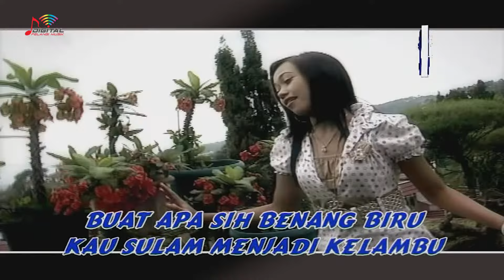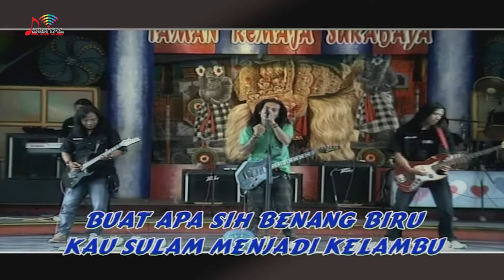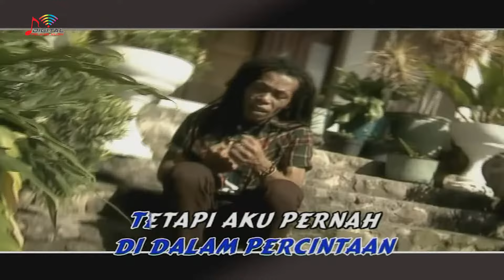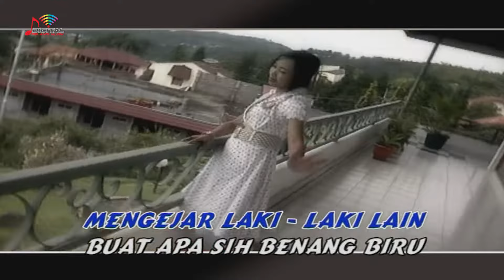Sodiq - Benang Biru (Official Video)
Bersama Sodiq, yuk datang ke channel dangdut terbaik di YouTube!